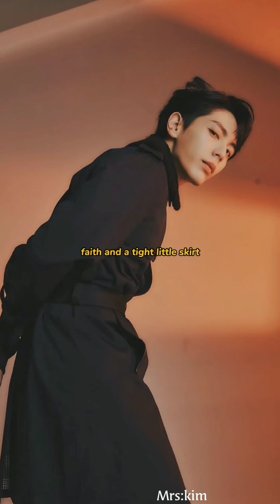Ming X Joe || Edits Compilation || My Stand-In